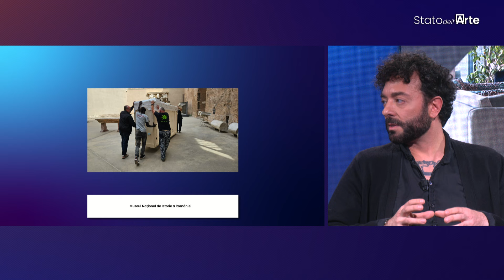STATO DELL'ARTE- archeologia, musica e design: il viaggio culturale di Davide Oliviero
Nel quarto blocco del programma, il protagonista è Davide Oliviero, ex archeologo e critico dello spettacolo, con una vasta esperienza nel campo della lirica, del teatro e delle mostre, nonché nel settore del design d’interni. Si parte con una visita al Parco archeologico di Paestum per discutere della recente scoperta dei resti di due templi greci in stile dorico. Successivamente, si passa a parlare della leggendaria voce di Maria Callas, con Oliviero che condivide curiosità e aneddoti sulla vita e la carriera della celebre cantante. Viene presentata anche, attraverso fotografie e alcuni frammenti di un documentario, la straordinaria mostra Fantasmagoria Callas in corso fino al prossimo 30 aprile al Museo Teatrale Alla Scala di Milano. Oliviero ci guida anche alla scoperta dei suoi arredamenti in programmi televisivi come X Factor e Il Grande Fratello, poi, dà i voti ad alcune mostre a Roma come Dacia. L’ultima frontiera della Romanità alle Terme di Diocleziano, Fidia in corso ai Musei Capitolini, fino a Rubens e la scultura a Roma, conclusasi da poco alla Galleria Borghese. Infine, Davide Oliviero condivide con il pubblico alcuni consigli e segreti su come arredare casa ed evitare gli errori più comuni.